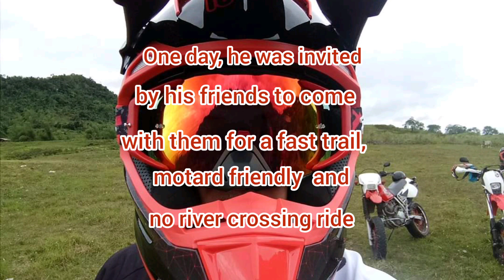MOTARD SETUP SCAM RIDE/COFFIN DANCE/BIKER'S ZONE PHILS/XR200 MODIFIED/SUPERMOTO/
Supermoto and Hypermotard set up xr200 scam ride.